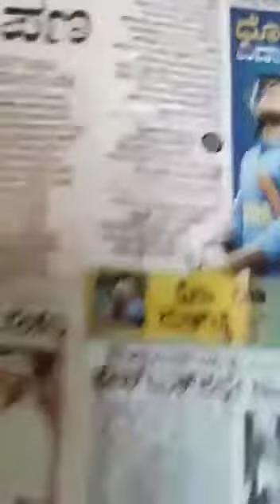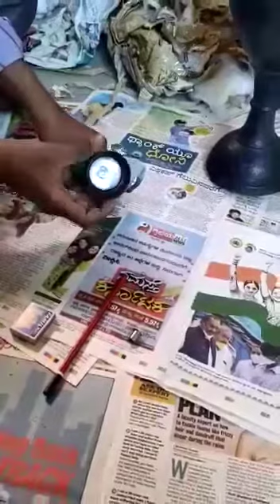Original RP touch test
Rice puller fog test